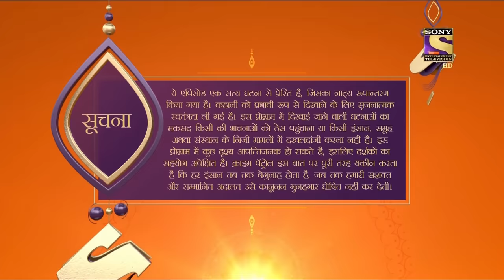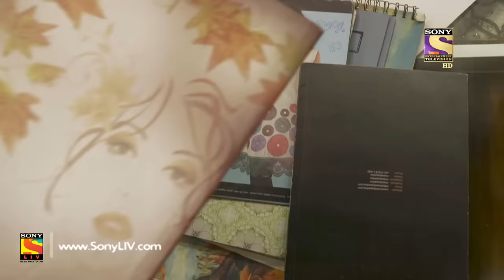Crime Patrol Satark Season 2 - Ep 69 - Full Episode - 17th October, 2019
Episode 69: The Unexpected Part 2
The Police starts the investigation on the case and gradually makes contact with people who were close to Chandini. They come to know that Chandini was fed up in Mumbai and was about to return to her home in Ranchi before she was killed. Keep watching!